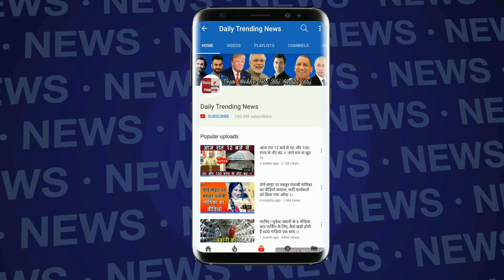Bigg Boss 12 | Sreesanth Fights With Deepak | दीपक पर भड़के श्रीसंथ | BB 12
Bigg Boss 12 | Deepak Thakur And Sreesanth Bad Fight During The Luxury Budget Task | Bigg Boss Season 12 | Deepak And Sreesanth Fight | Sreesanth And Deepak Fight | Luxury Budget Task | BB 12 Day 88 Highlights

EDITOR ► Swati